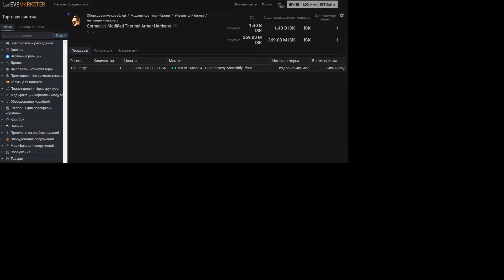EVE Online: Asteroid Serpentis Officer(Cormack Vaaja#4)